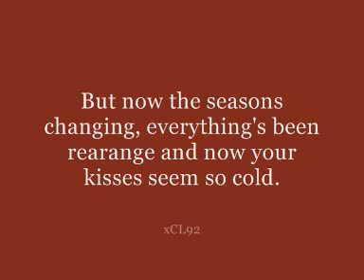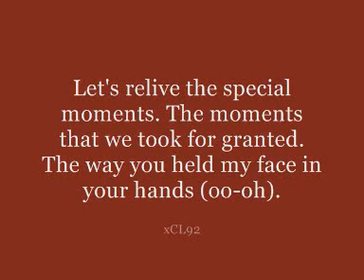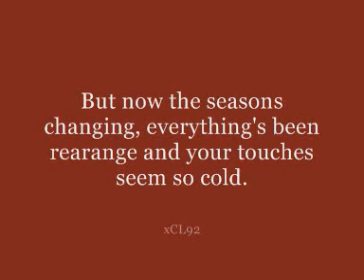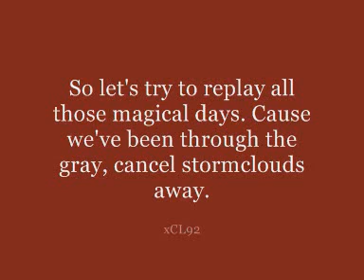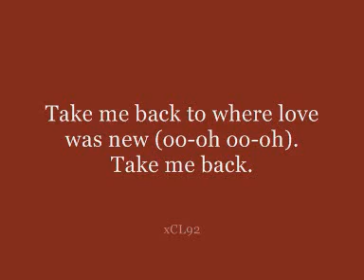Brick & Lace - Take Me Back (Lyrics)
Take Me Back by Brick & Lace.

lovelovelovethesong.